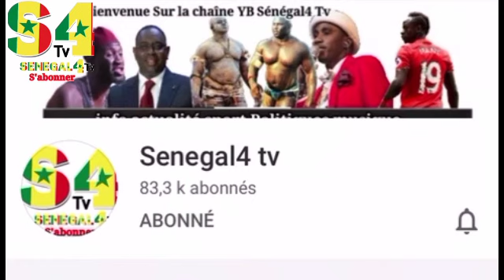Madior AK Dior - Saison 2 - Episode bi moom diakh bi tothi nako